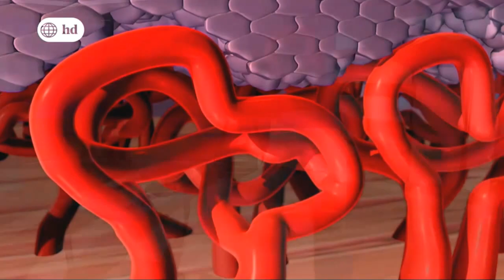DR.TV - Entendiendo la rosácea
Hoy hablaremos de una enfermedad más común de lo que usted imagina y que podría confundirse con el acné, pero se trata de algo mucho más grave: la rosácea.